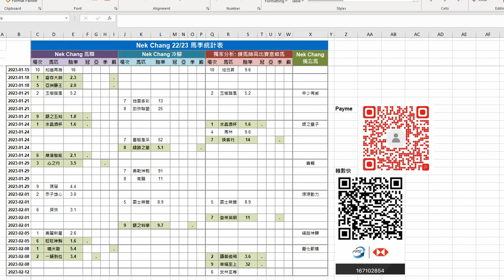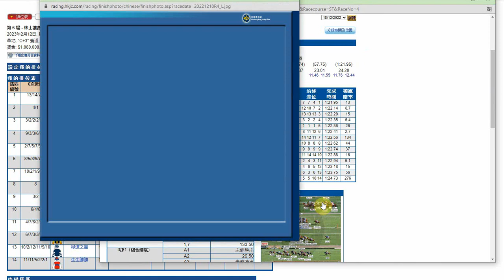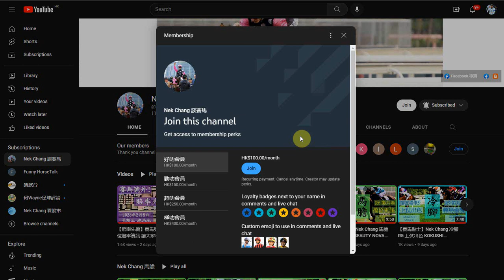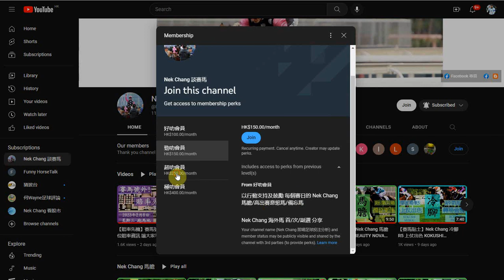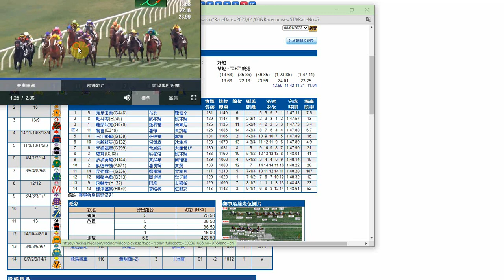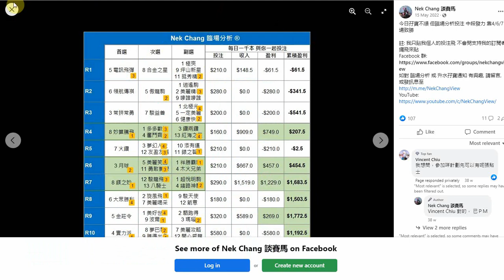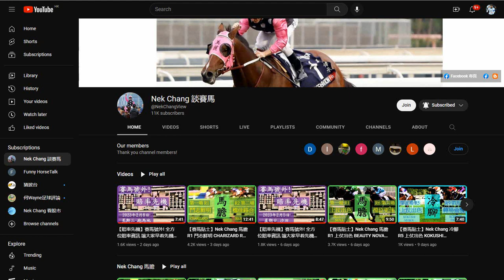【賽馬貼士】Nek Chang 冷腳 R6 前仗已好 HELENE WISDOM STAR R9 上場輕柔 COPARTNER ELITES Hong Kong Horse Racing Tips